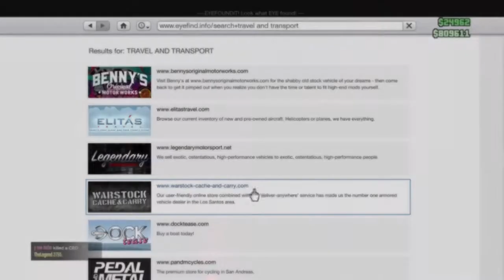New DLC Bike OPPRESSOR! Grand Theft Auto V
So guys if enjoyed that video and smash that like button if you haven't already please subscribe and this is not my bike it is my friends and he let me borrow it for this video but I have got one million at the minute so I am saving up if you would like me to do videos of that comment down below and smash five like see you in the next one!!'